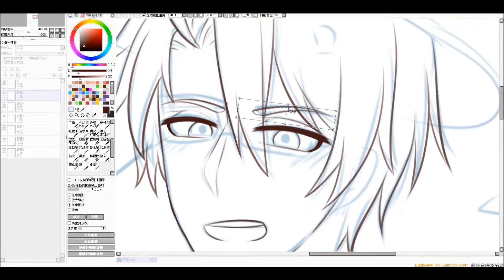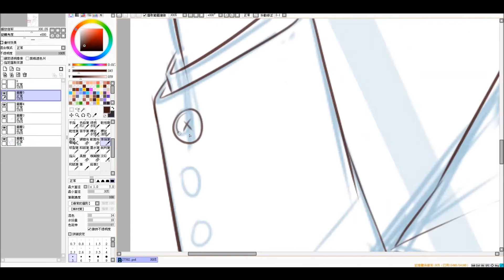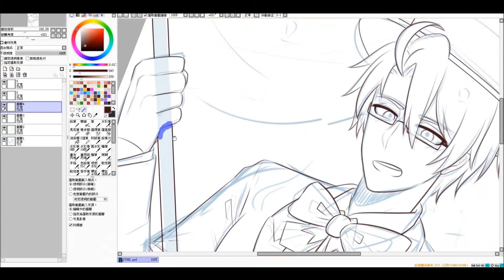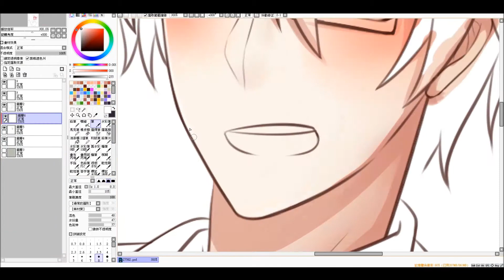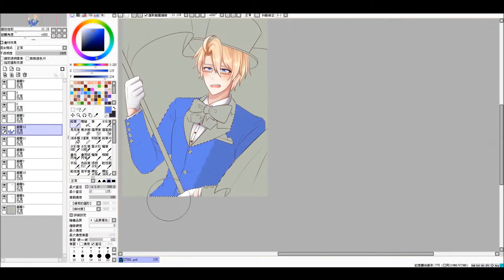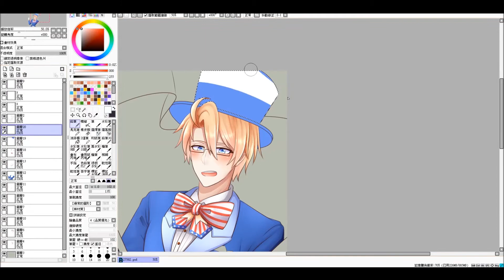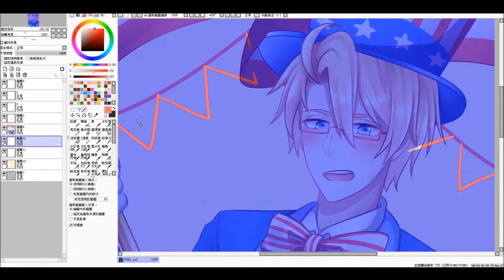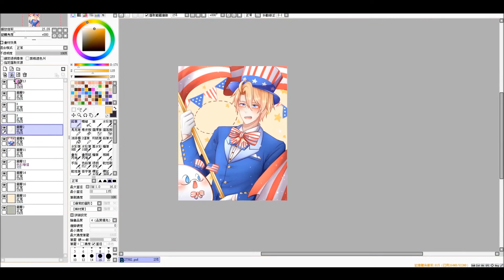【嗡喵繪圖TIME】Axis Powers(APH) - 2018 Happy Independence Day (Speedpaint)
遲來的阿爾賀圖~去年的有點虐虐的所以今年畫喜氣一點XD
衣服是私設的，畫完滿滿的紅白藍呀@@
而且我畫的米一年比一年胖

Song :
1. Lauv - I Like Me Better

2. Marshmello - Alone

3. Pusher - Clear ft. Mothica (Shawn Wasabi Remix)